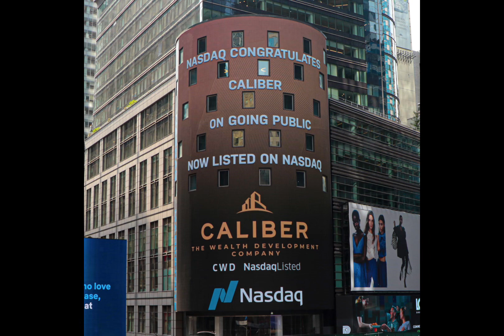一二映像 纽约时代广场大屏MIFI 大屏路透屏纳斯达克大屏 TSX大屏#纳斯达克大屏投放